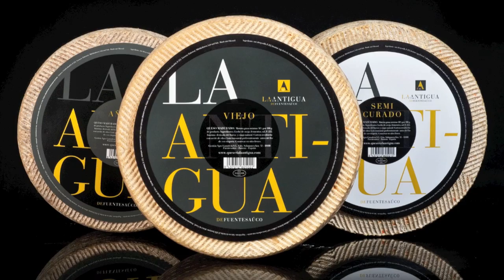Quesos de oveja. La Antigua de Fuentesauco.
Probablemente los mejores quesos de oveja hechos artesanalmente con leche cruda del oveja.
Dejanos Tu comentario, tu opinion es bienvenida en Queseria la Antigua de Fuentesauco nos ayuda a mejorar nuestros quesos de oveja artesanos.